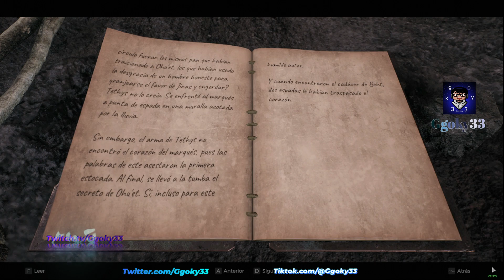Remnant 2 El Lamento Yaesha Rompe Cabeza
Buenas Amigos y comunidad de Remnant 2 en este video como aser el Rompecabezas de El Lamento en Yaesha!. Gracias por el apoyo!. Chao! remnant2 remnant2gameplay @RemnantGame @PRGamingChannelGames
Sigueme:
Twitch.tv/Ggoky33
Twitter.com/Ggoky33
Tiktok.com/@Ggoky33